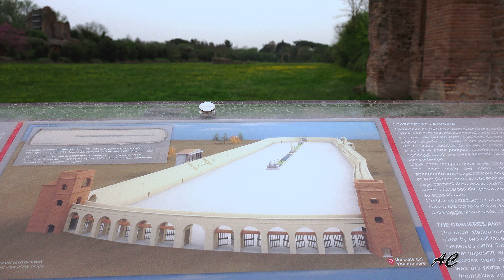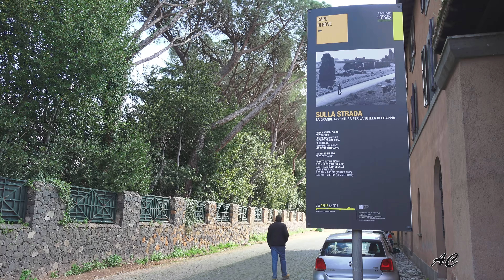Via Appia Antica, il sogno di una regina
Il parco dell'Appia antica nello splendore della primavera. La grande intuizione del mondo classico di apertura e inclusione; l'antica Appia, regina viarum , ne esprime efficacemente lo spirito e offre più di un motivo su cui oggi l'Europa dovrebbe riflettere